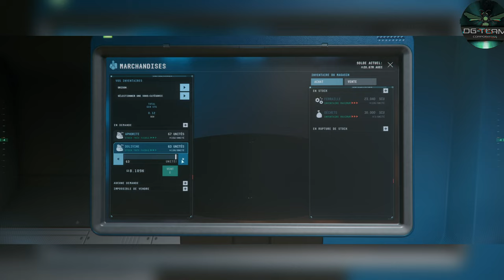Tuto Minage En Grotte En 3.23 tutorial gaming space starcitizen gamer spacegame minage #3.23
Et bien yo tout le monde aujourd'hui on se retrouve pour une nouvelle vidéo donc dans cette vidéo on va faire du minage en grotte donc un petit tutoriel que j'ai déjà fait précédemment sur la chaîne YouTube donc on va voir si ça a changé entre la 3.23 et dans cette vidéo dans cette vidéos nous serons en compagnie de arti avec qui on va faire une bonne partie de la vidéo donc n'oubliez pas de vous abonner et de lâcher un petit like ma vidéo .

Chapitre De La Vidéos :

0:00 Intro
0:10 Explication De Vidéos
2:40 Début De Vidéos
3:00 Ou Faire Du Minage
3:35 équipement pour le minage
4:58 Début Du Minage
23:44 Vente